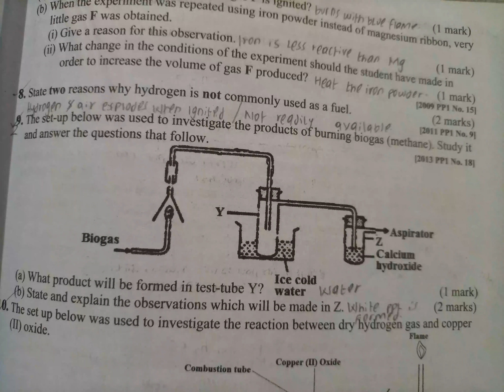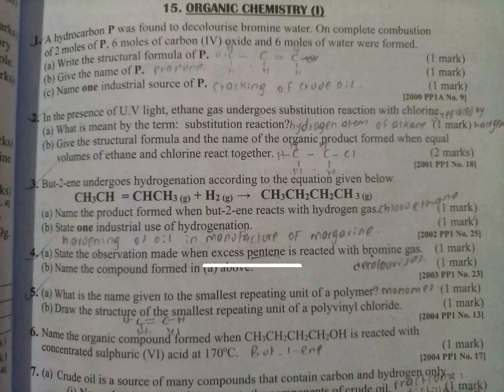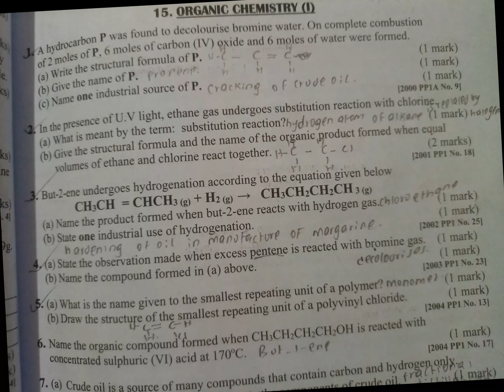2022 KCSE CHEMISTRY PAPER 1 Questions & Answers